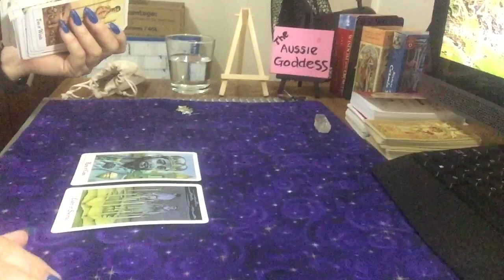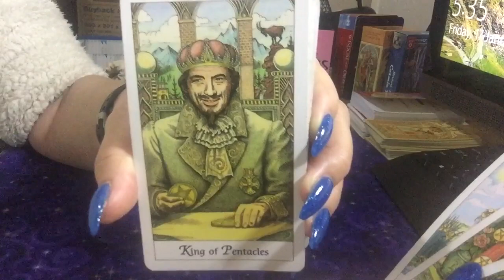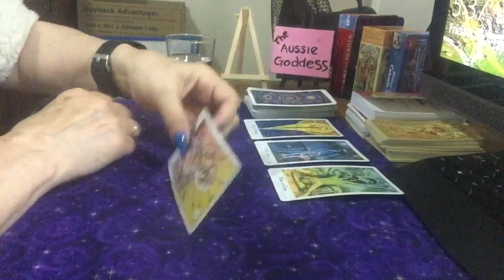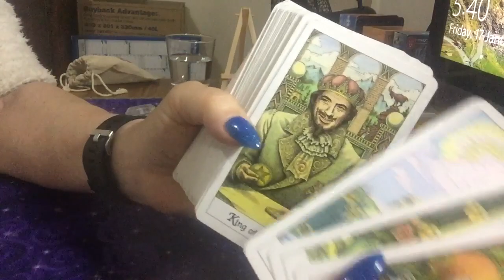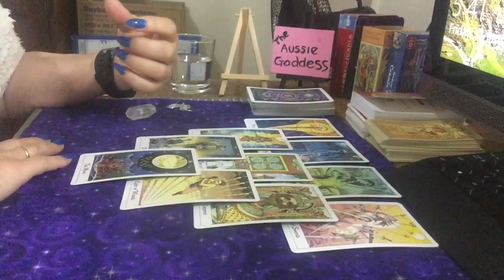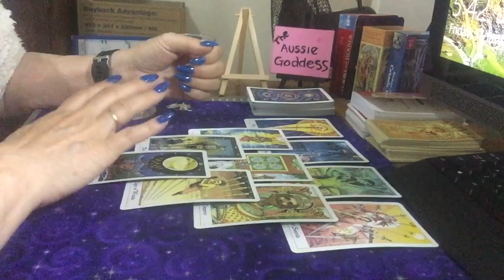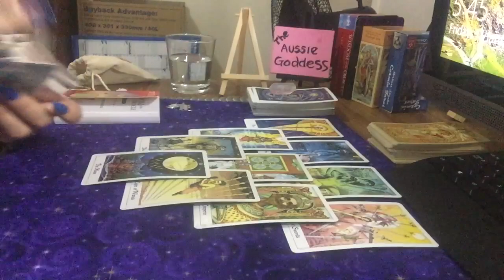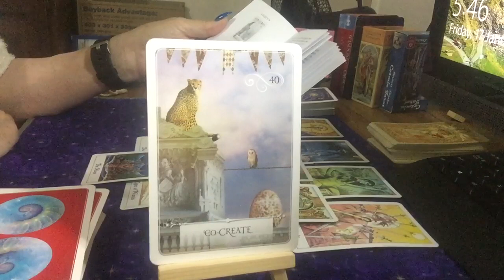What’s Crackin’ For The Weekend Of 17/18/19 January